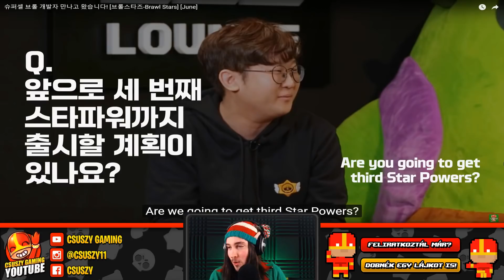1V1, 5V5, KLÁN HÁBORÚ, ÚJ STAR POWER? UPDATE Q&A! / Brawl Stars QNA Magyarul